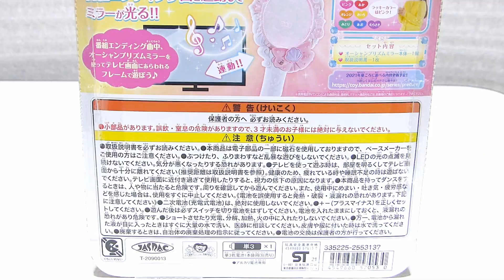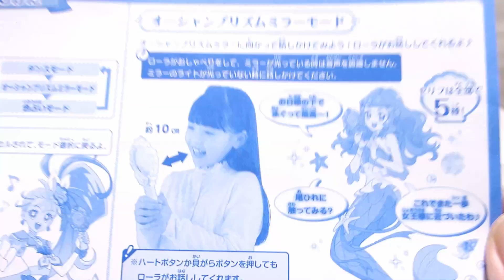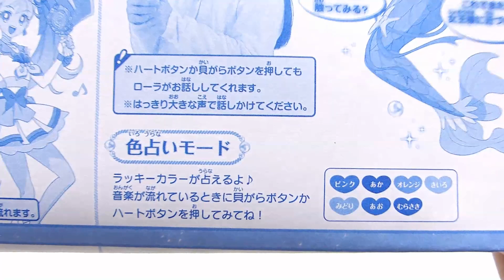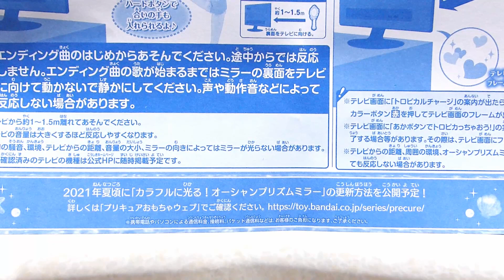【トロピカル～ジュ！プリキュア】 カラフルに光る！オーシャンプリズムミラー Aモードだけ レビュー Tropical Rouge Precure Ocean Prism Mirror Review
今回は トロピカル～ジュ！プリキュアのEDに登場する
オーシャンプリズムミラーのAモードだけをご紹介！

音楽遊びだけでなく
キュアサマーとローラのボイスが収録されています！

Bモードに関しては TVの映像と音を使いますので

トロピカル～ジュプリキュア

[目次]
0:00 オープニング & パッケージ
0:22 中身 & オーシャンプリズムミラー 本体確認
1:22 Aモード 説明
2:31 オーシャンプリズムミラー Aモード 音声確認
14:48 Bモードが紹介出来ない理由
15:16 今後のアップデートについて
15:28 エンディング

The animation contributor who likes an animation and special effects very much.
Mainly Precure etc.
Introducing toys and posting various videos of him!

主要介紹著[Pretty Cure]等的玩具關聯
頻道登記拜託！等评语 高评价！
謝謝！